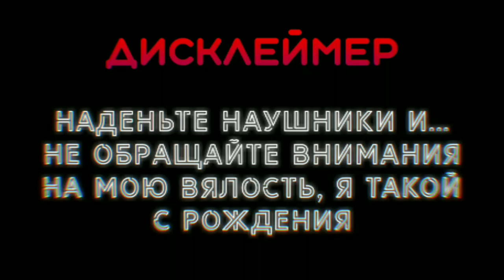УЛИТКА и СЛОН в майнкрафт! Битва строителей №2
УЛИТКА и СЛОН в майнкрафт! Сегодня у нас Битва строителей, уже вторая серия №2. Не думайте что я сплагиатил превьюшку, как у Гаджетапа, просто идей не было.

ВАЖНАЯ ИНФА!! ВСЕ КТО ХОТЯТ ПРОДВИЖЕНИЯ И ВООБЩЕ РАЗВИТИЯ В ЮТУБЕ ТО МИЛОСТИ ПРОШУ КАЖДОМУ У КОГО ЕСТЬ ТЕЛЕГРАММ, ЭТО ССЫЛКА НА ГРУППУ MEGA/PROMOTION ТУТ ВАМ ПОМОГУТ

Вот и список классных каналов! ЧЕКАЙ!

Музыка из видео:
Sylvan Esso - Hey Mami (Big Wild Remix)
Yoann Laulan - The Merchant

На моем канале ты можешь найти ролики по играм и рисованию, так что... Поддержи меня и мой канал!